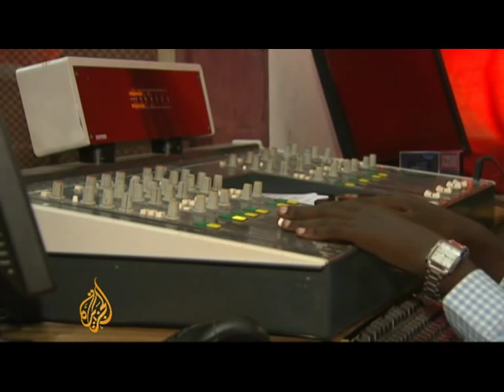Five years later: Mogadishu little changed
When Al Jazeera English first reported from Mogadishu in November 2006, the Islamic Courts Union (ICU) was in control of the capital and most parts of southern Somalia.

A month later, Ethiopian troops backed by the US invaded the country, removing the ICU, and replacing it with the Transitional Federal Government.

In 2009, the al-Shabaab armed group rose from the ashes of the ICU to eventually control much of the capital and other parts of the country.

In August, al-Shabab said it was withdrawing its fighters from Mogadishu, in what it described as a tactical move.

Nazanine Moshiri revisited Mogadishu five years after Al Jazeera's launch and found that the situation in the famine-ridden country is little changed.